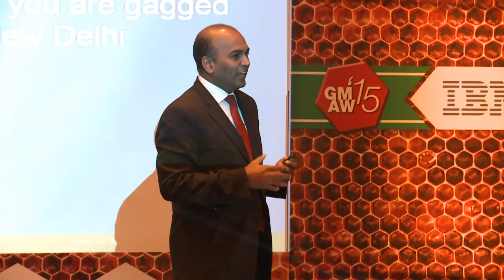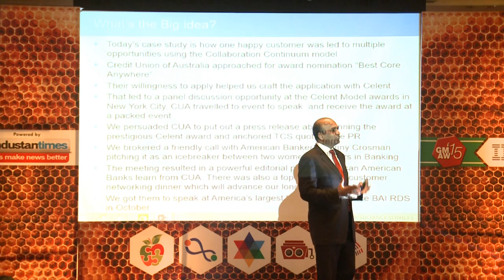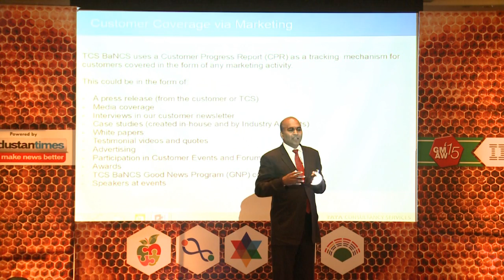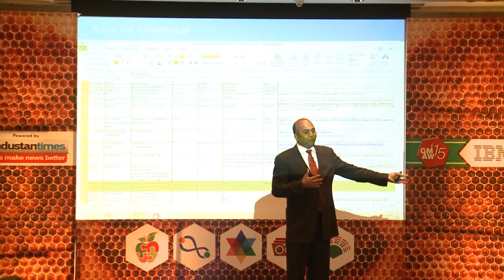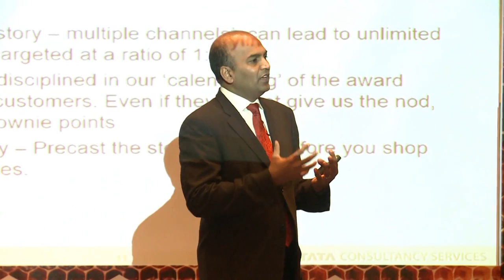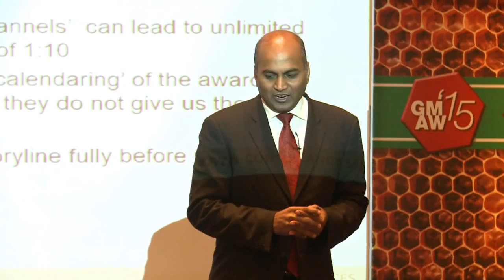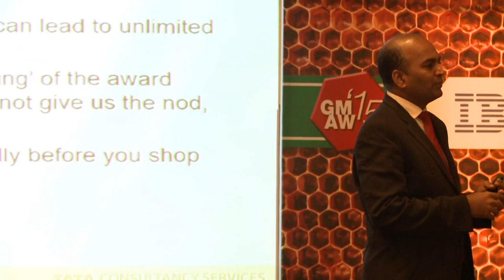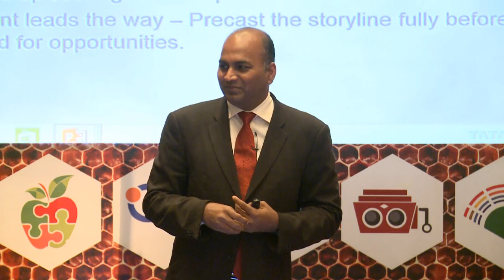Telling customer stories when you are gagged by Sunil Robert, Head of Marketing, TCS